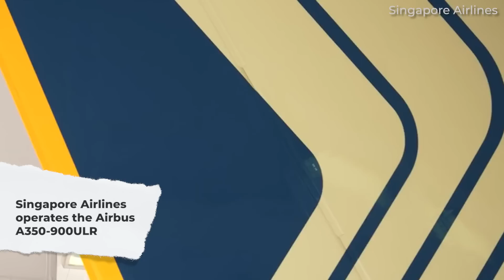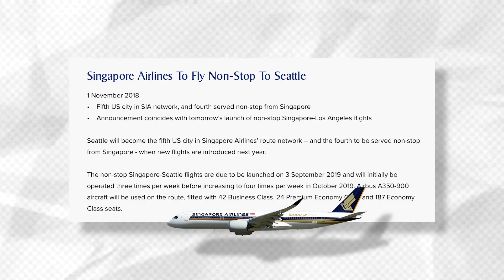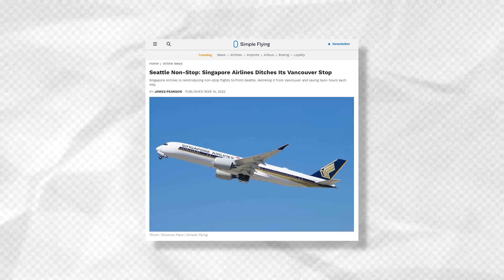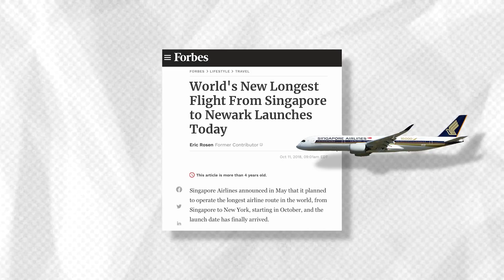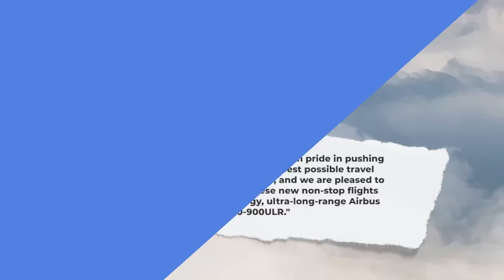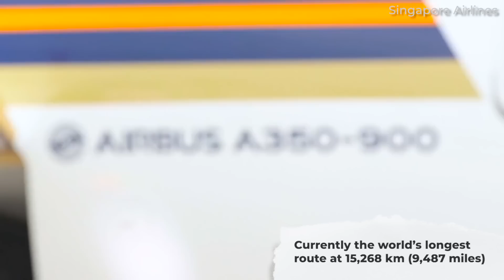The World's Longest And More: Singapore Airlines' 5 Longest Routes In July 2023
When it comes to flying lengthy non-stop services, Star Alliance member Singapore Airlines is perhaps one of the most experienced carriers. Over the past two decades, this airline has been operating the world’s longest service on and off for a cumulative period of approximately 13 years. Indeed, it has given up the title twice due to service suspensions and cancelations. With North America as one of its focus regions, we examine the longest flights operated by Singapore Airlines in July 2023.